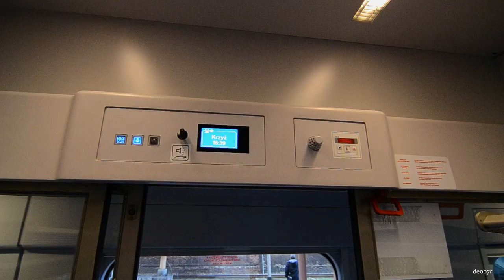Nowy rozdział w historii Orkana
5.listopada 2013 o godzinie 15:05 TLK 87100 Orkan ze Szczecina do Wrocławia rozpoczął dziewiczy rejs z siedmioma piękniutkimi, czystymi, pachnącymi nowością zmodernizowanymi w zakładach PESA wagonami (EP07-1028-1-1-BAR-2-2-2-2). Pasażerowie, którzy wsiadali do nowego Orkana, nie szczędzili miłego słowa - słyszałem nawet komentarz, że tu jest jak w samolocie;) Tak czy siak, w składzie tym, jak i TLK Kossak do Kraka standard podróży poprawił się znacząco:)